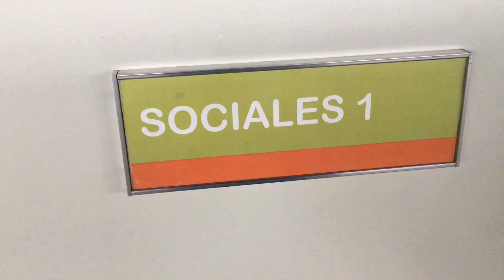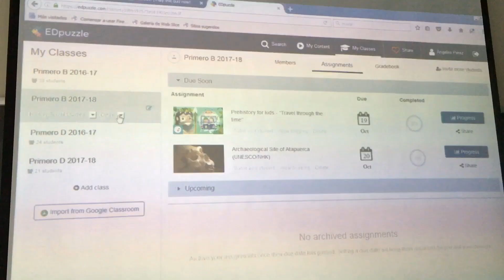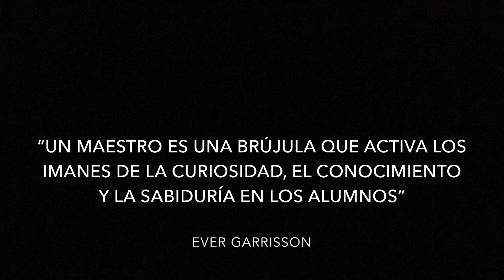Colexio M. Peleteiro - En clave TIC Evaluación 2 0